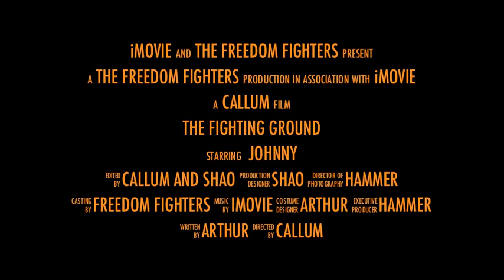Fighting Ground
The Freedom Fighters